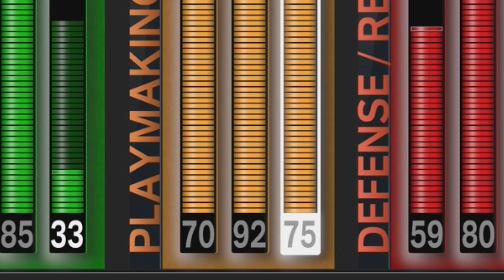This "STEPHEN CURRY" BUILD Made NBA2K23 The EASIEST GAME EVER...